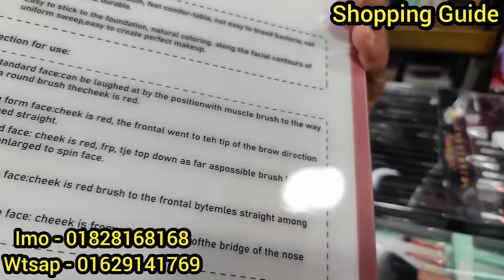১২০ টাকা শুরু করে মেকাপ ব্রাশ সেট | Top branded makeup brush set at offer price